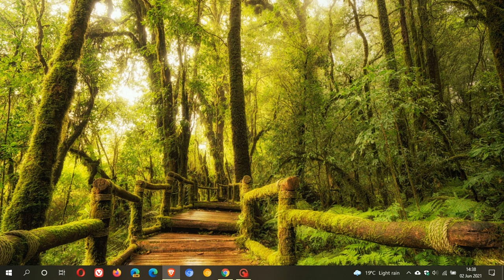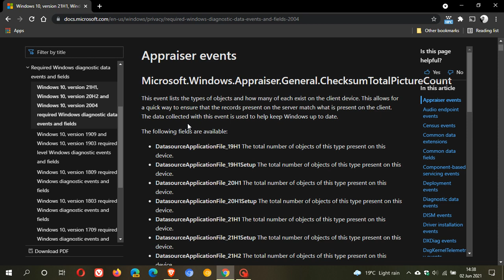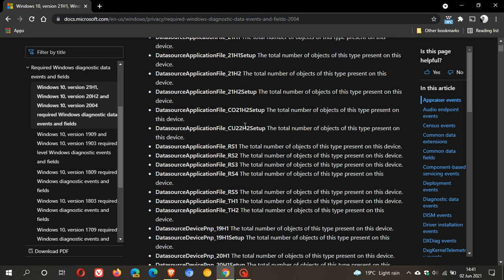Windows 10 22H2 could be codenamed Copper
Official documentation from Microsoft mentions Windows 10 version 22H2, but no mention of 22H1.